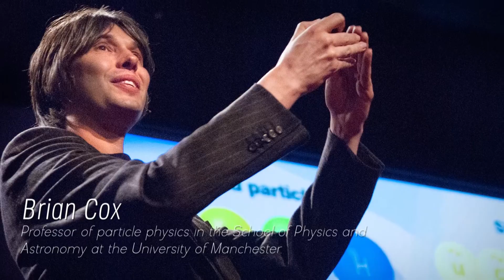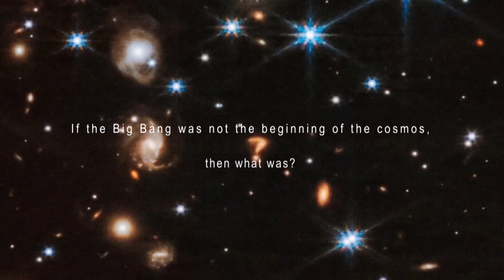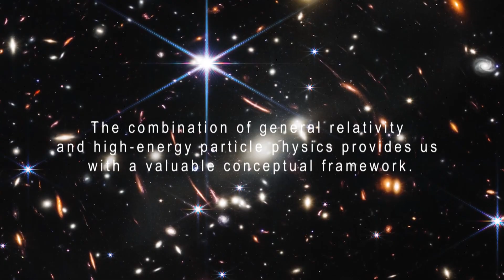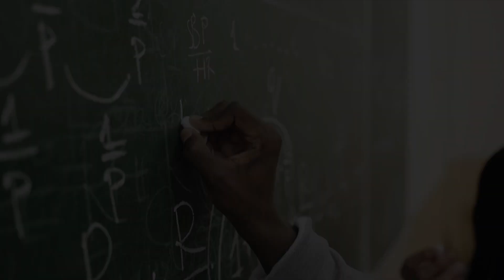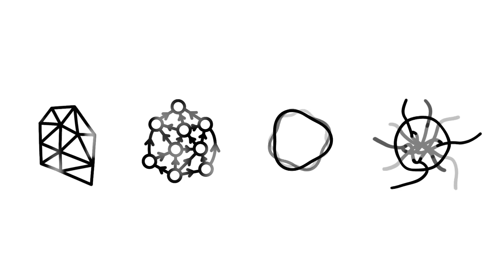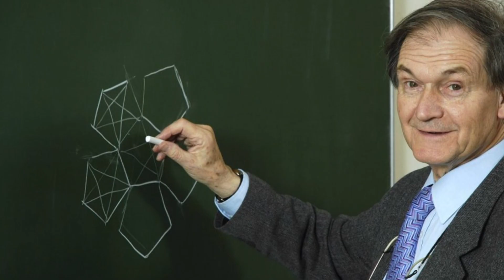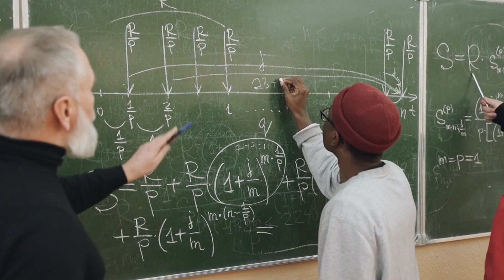James Webb Telescope Detects Something CHILLING That Happened Before the Big Bang